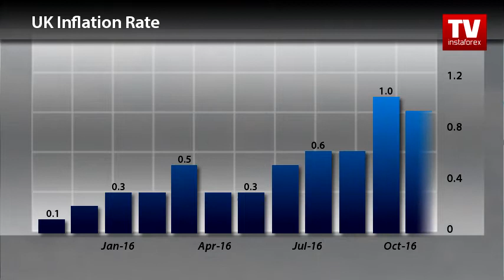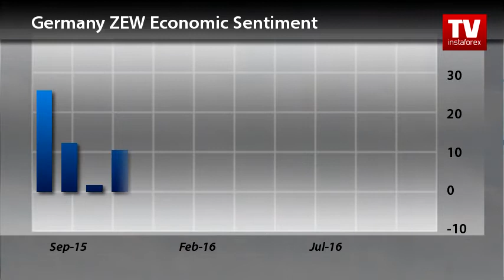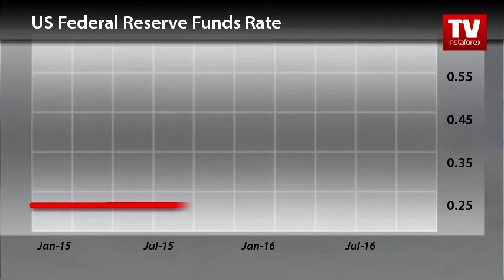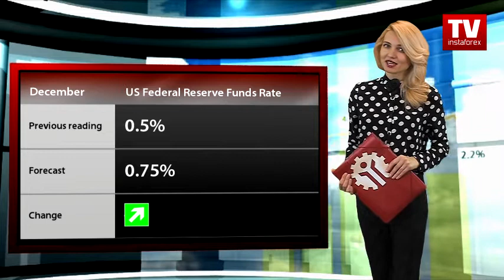Trader's calendar December 12 - 14